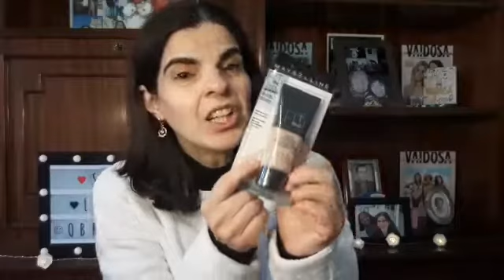REVIEW DA BASE :FIT ME DA MAYBELLINE!!EXPERIMENTEI PELA PRIMEIRA VEZ!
Olá meus amores!Neste video, testei , pela 1 vez,uma base da maybelline.  Espero que gostem. Bjnho @anabela.pilao @anabela.pilao fãs @anabela.pilao fãs oficial  Fã page Maria